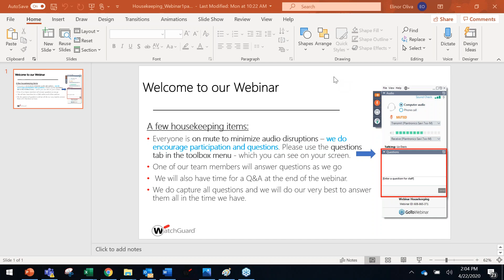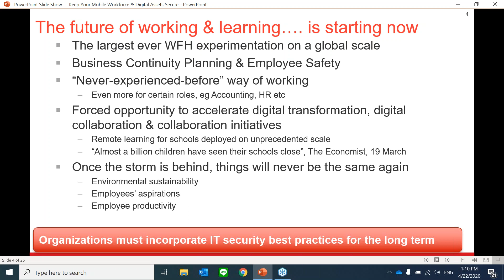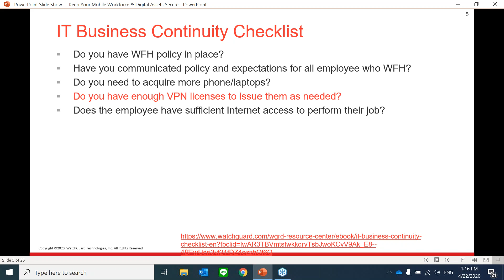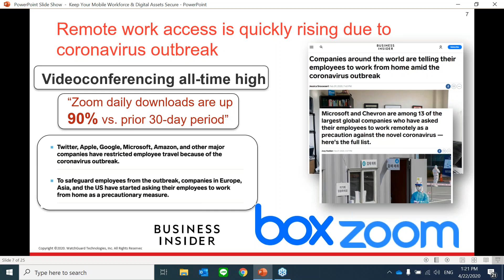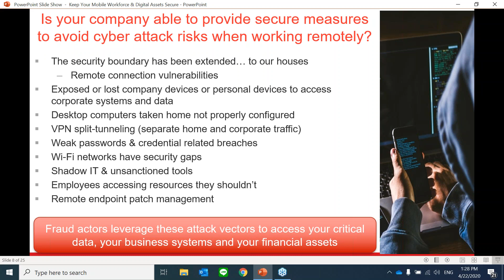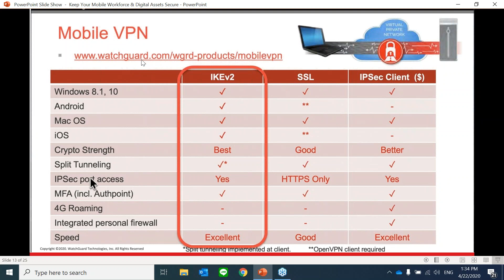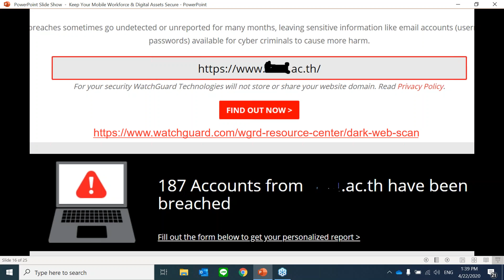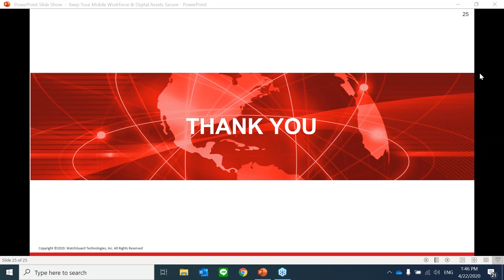2020 04 22 14 02 Keep Your Mobile Workforce Secure from Any Disruption